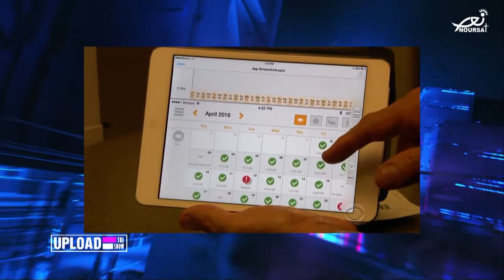The Show - Techonlogy - 22-1-2018 - Antoine Tannous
Watch Upload The Show weekdays live at 7:00PM.